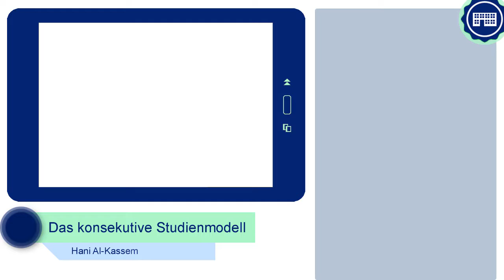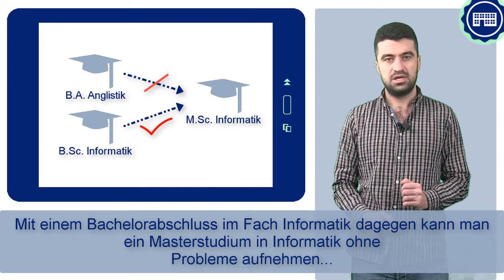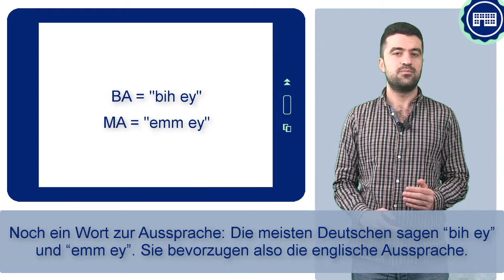FIT4UNI 1_2 - الدراسة التعاقبية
البكالوريوس ومن بعدها الماجستير، هذه الشهادات الدراسية الجامعية تتبعان بعضها البعض. كيف يتم ذلك؟ هذا ما سنقوم بشرحه لكم في هذا الدرس.